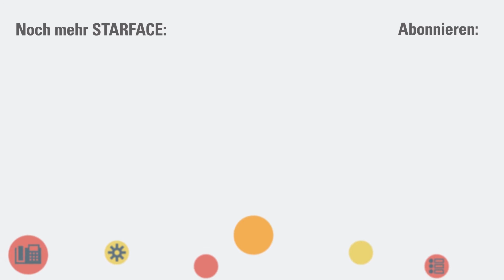STARFACE auf der CeBIT - Interview mit Sennheiser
Die CeBIT 2017 war für STARFACE ein Anlass, sich im Netzwerk seiner Technology Partner umzuhören. In diesem Video spricht Thomas Birkner, Key Account Manager Telecommunications bei Sennheiser, über neue Headsets, noise cancelling und Sennheiser als Schnittstelle zwischen STARFACE und seinen Endkunden.